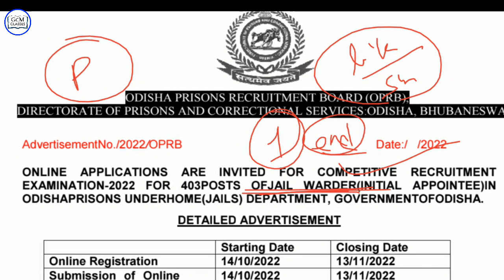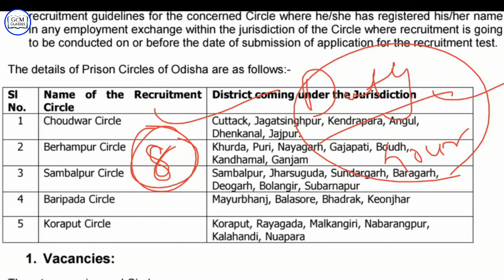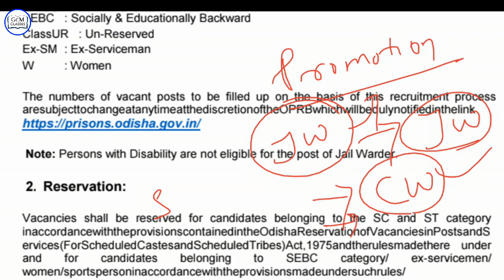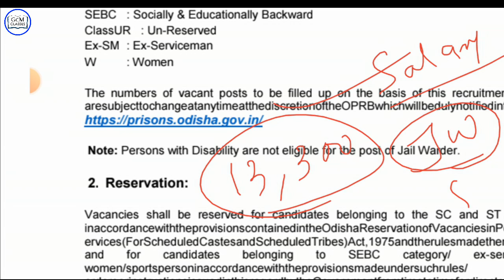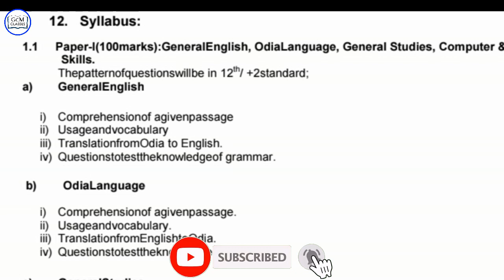🔥ଆସିଗଲା Jail Warder Job Profile || Salery || Training Period || Promotion || Syllabus || Preparation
odisha jail warden recruitment
# odisha latest job notification
# jail warden recruitment
# odisha jail warden vacancy